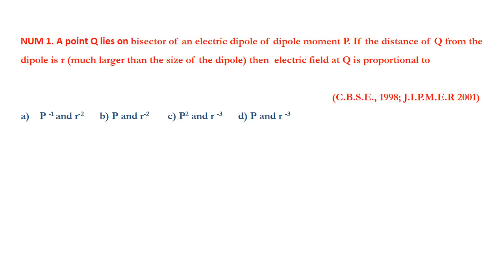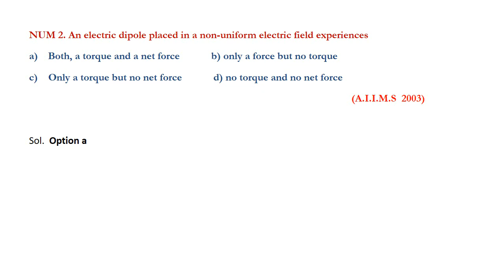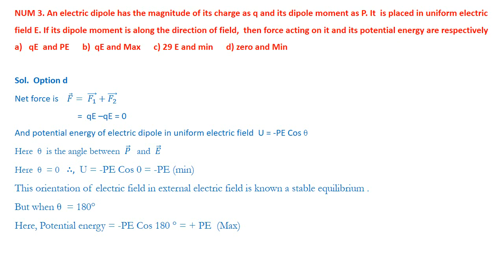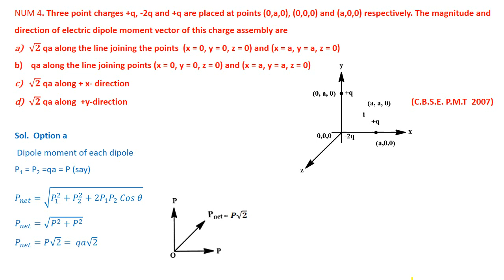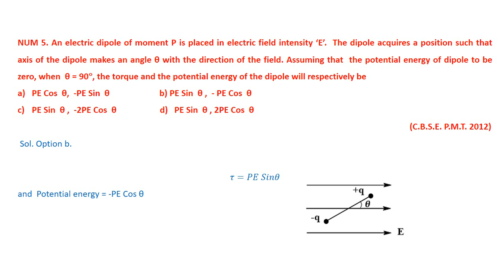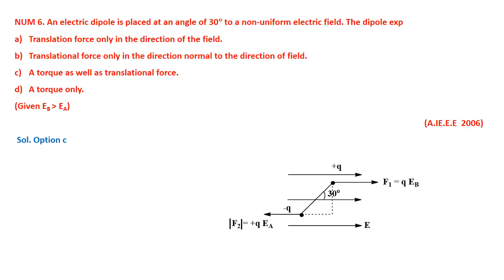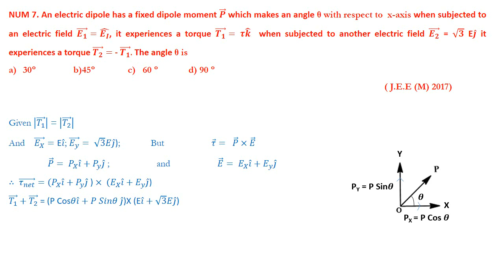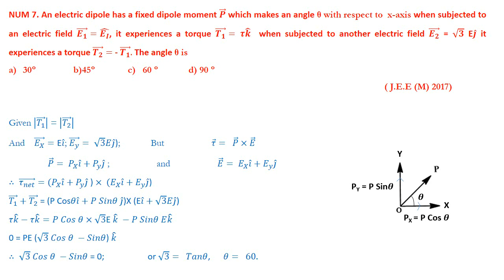Objective Question Based On Electric Dipole II V. IMP NEET II JEE(2020)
v  imp objective ques for jee(adv), jee(m) ,neet  and other entrance exams (2020) based on electric dipole.